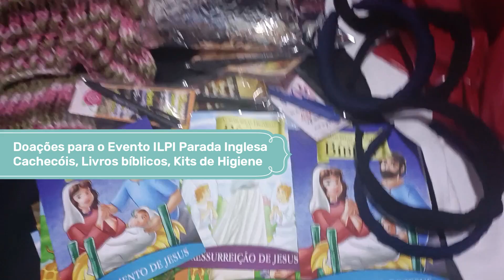Doações Evento ILPI Parada Inglesa - Grupo Boas Novas da Palavra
Hoje, meu coração está repleto de gratidão, louvor e a presença de Deus. Agradeço a Jesus por nos abençoar com mais um dia maravilhoso, repleto de Seu amor e cuidado. Neste sábado, tivemos um encontro especial na Casa ILPI Parada Inglesa, onde a presença de Deus foi sentida de forma intensa. Quero expressar minha mais profunda gratidão a todos que contribuíram para tornar este dia inesquecível.
Um agradecimento especial vai para as obreiras que, com tanto carinho, compartilharam o Amor de Deus conosco. Vocês são verdadeiros instrumentos de Sua graça, espalhando luz e esperança por onde passam. Também quero agradecer à direção do abrigo e à equipe pelo acolhimento tão caloroso ao Grupo Boas Novas da Palavra.
A confiança que vocês depositam em nós é um presente valioso. Oro para que Deus continue a abençoar cada um de vocês abundantemente, recompensando todo o vosso esforço e dedicação.
Que a verdade revelada em João 8:32 guie nossas vidas: "E conhecerão a verdade, e a verdade os libertará." Que cada um de nós encontre libertação e paz através do conhecimento de Deus e de Sua Palavra. Que este dia sirva como um lembrete constante do poder transformador do amor e da graça de Deus. Que Ele continue a nos guiar e abençoar nossos passos, fortalecendo nossa fé e renovando nossas esperanças.